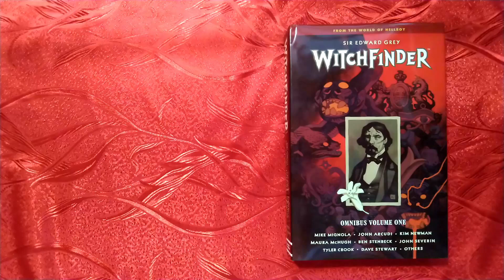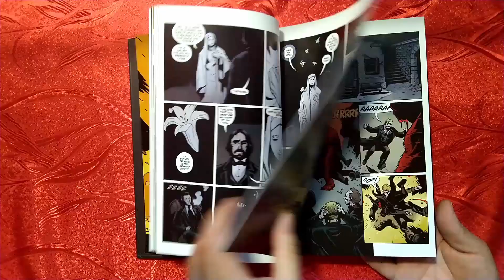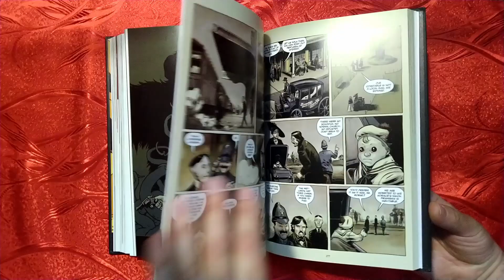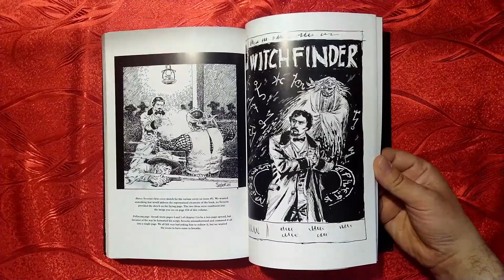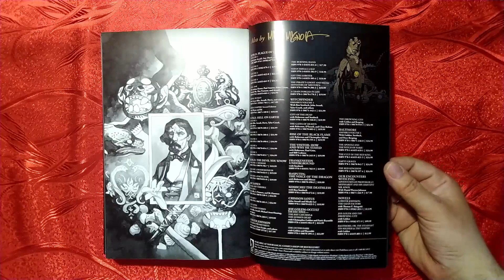Witchfinder Omnibus Volume 1 (Sir Edward Grey Witchfinder) Dark Horse Review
When the man called the Witchfinder becomes an agent of the Queen, he is led from the sparkling echelons of Victorian London to its dark underbelly, through the American West, and to explore the mysteries of Unland! Throughout his adventures, he'll face occult conspiracies, rampaging monsters, and London's most infamous secret society: the Heliopic Brotherhood of Ra!

This first omnibus edition collects Sir Edward Grey: Witchfinder volumes 1-3, complete with extensive sketchbook section.

Publisher : Dark Horse Books (December 10, 2019)
Language : English
Hardcover : 440 pages
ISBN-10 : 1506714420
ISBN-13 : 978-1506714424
Item Weight : 3.1 pounds
Dimensions : 6.88 x 1.28 x 10.48 inches
#172 in Horror Graphic Novels (Books)
#271 in Dark Horse Comics & Graphic Novels